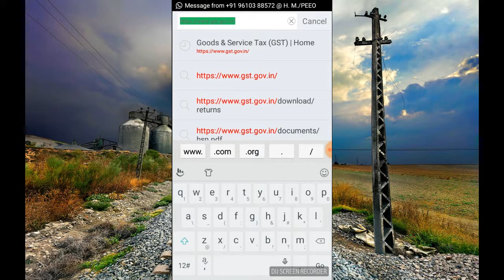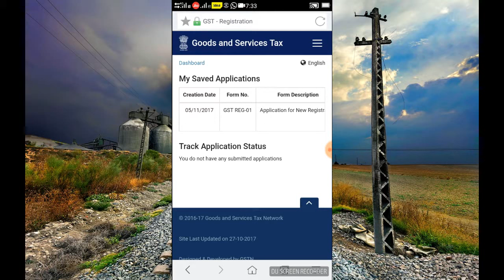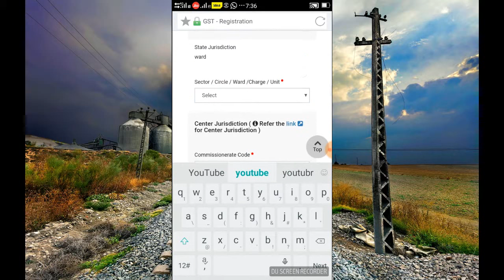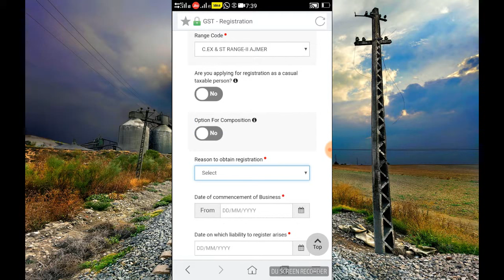gst registration online in hindi by mobile || step by step || easily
first you have to open your mobile browser
and then click on taxpayer
then register
MyOnlineCA Team helps you to getting your GST Registration Number via GST Portal. GST Portal is user friendly but still you have to required the professional's to fill up your application forms and submission of the documents on the GST Portal because there are lot of the complex field in the GST Forms like choose the right jurisdiction area or range & many more other things.

You have to required to follow below steps :-
1. First of all just login on GST offical Portal.
2. Fill up the Part A of GST Registration Form-1 by the Professional.
3. client received the reference number via email and mobile number.
4. Fill Up the second part of the registration form and upload the below documents as per the business entity.
5. Finally a Certificate of Registration has been issued by the Government of India.